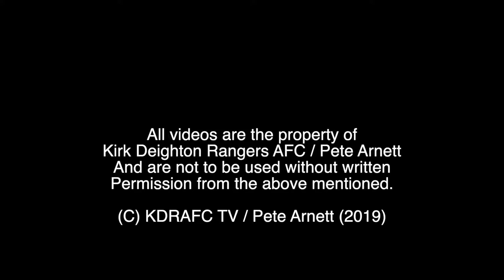Luke Dubery Goal v Oxenhope Recreation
Luke scores our winning goal after being set up by Rob Holliday.

Apologies but only one camera decided to work for the second half.